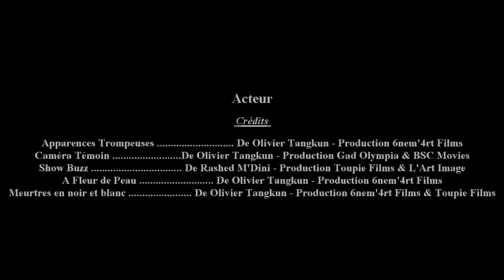Bande-démo Acteur de cinéma français OLIVIER TESTA . 2018